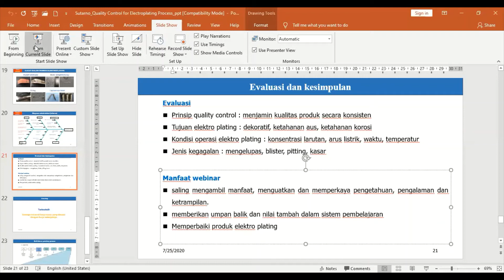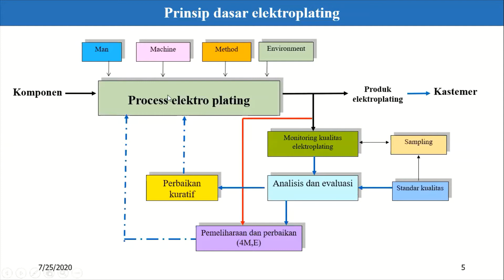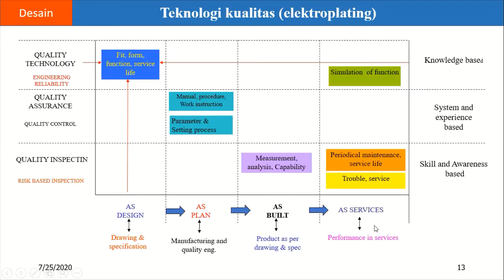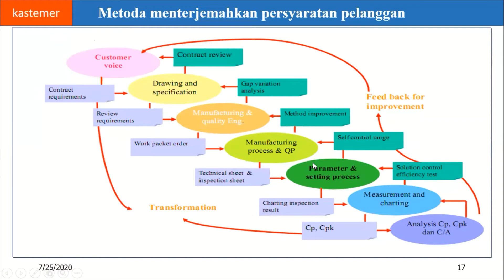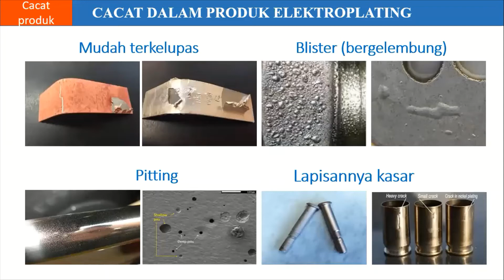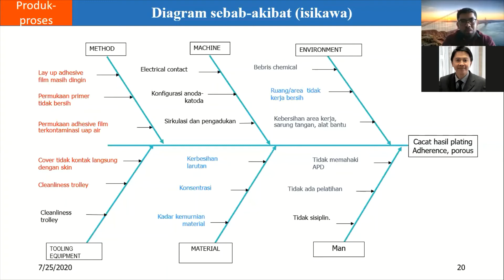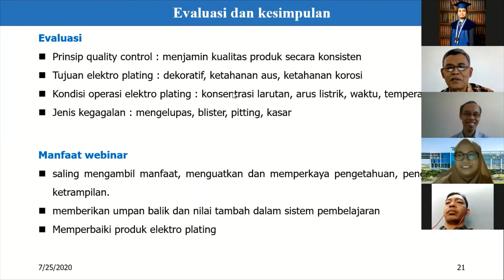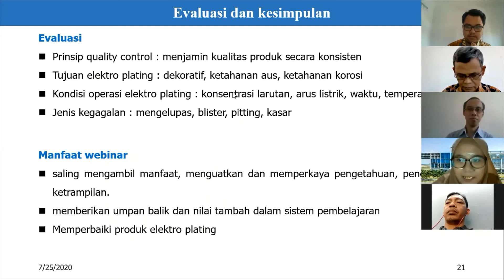Webinar Teknik Metalurgi ITSB - Quality Control dalam Proses Elektroplating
Quality Control dalam Proses Elektroplating
Dr. Ir.  Sutarno, M.T.